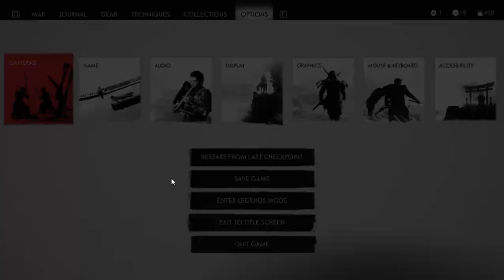Ghost of Tsushima DIRECTOR'S CUT || A Place To Call Home.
Short gameplay video.